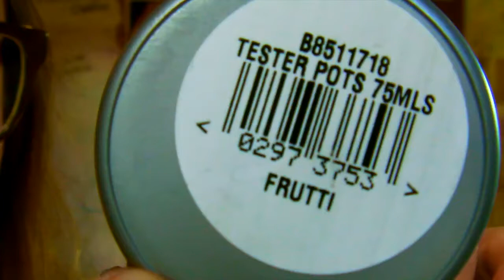Vivienne Westwood | lauramythompson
FIND ME...